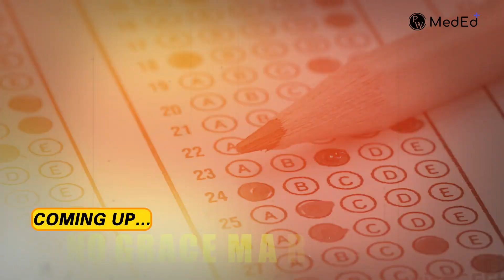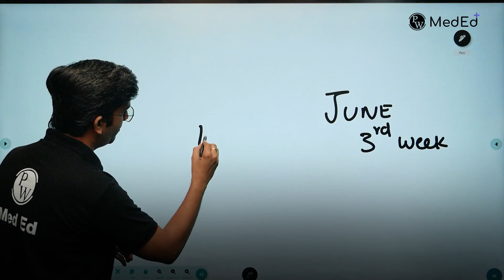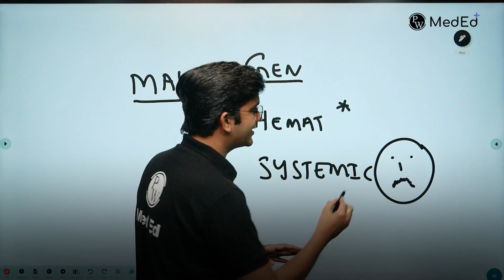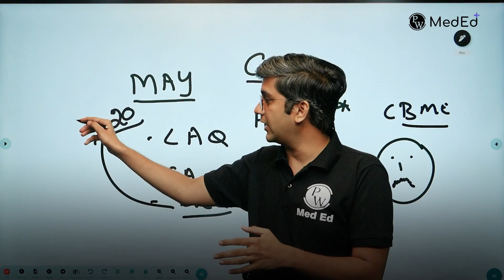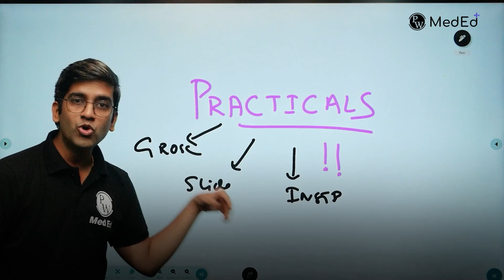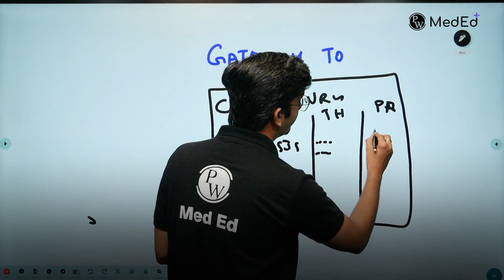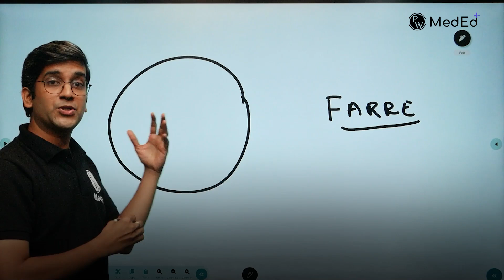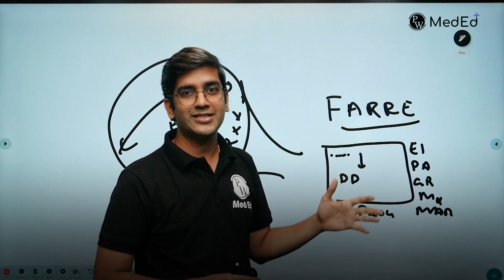How to Read Pathology in 3 Months for Second Prof. | Dr. Ranjith | PW MedEd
Are you a Second Prof MBBS student wondering how to read pathology effectively in just 3 months? In this video, Dr. Ranjith from PW MedEd breaks down a high-yield, strategic approach to mastering pathology for Second Prof MBBS. Whether you're preparing for college exams or want a clear plan for revision, this session will guide you step-by-step.

🔍 What You’ll Learn:
How to read pathology in 3 months
Tips to score well in your MBBS Second Prof exams